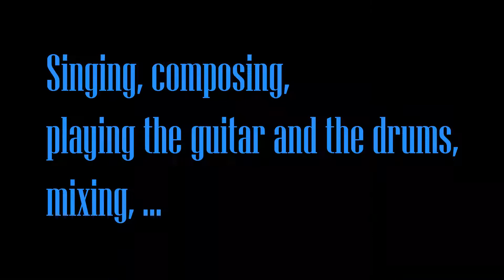Progressive rock guitar-licks: Less shredding, more melodic/rythmically interesting?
Laying down some guitar-licks for a really old Sheik Ahmeed prog-rock song. Trying to get away from mindless shredding. Wanting somehting more interesting, both melodically and rythmically.

Ended up with something that I liked, but immediately got me thinking about a particular guitarist. Who?